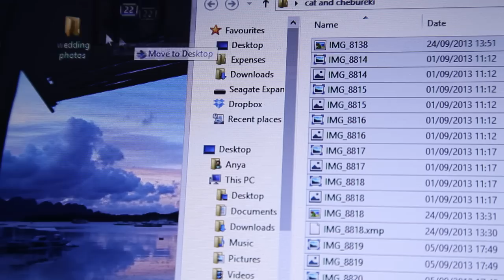Micro USB MobileCharger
Charge and data tranfer all in one. Connect your phone to a USB port for a quick charge or data transfer. Keep on your keyring for charging anytime anywhere. Made with premium quality copper wire flat cable for super fast charging. Charges all micro USB phones including Samsung, Blackberry, Nokia, LG, Motorola, etc.